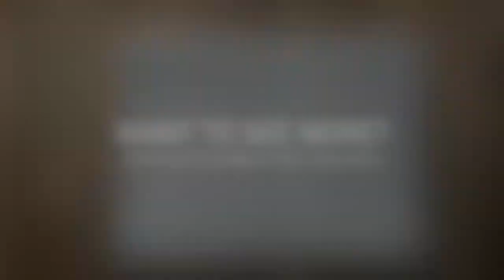nudenotes Process Video 17: Hacking Into Your Happy Chemicals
This particular spread was inspired by infographic I came across on Pinterest.

Many of you may be asking yourselves ‘What the hell are nudenotes?’.  Simply put, nudenotes are a form of sketchnotes.

Sketchnoting is the synergy of sketching and note-taking into a single piece of visual communication. The goal is to better engage your brain with the content you are consuming, since your brain is using both the creative and logical parts of your mind. Learning this way improves the retention of the information, and as an added bonus, you get an awesome-looking piece of reference material.

To take a deep dive into nudenotes. Head over to Night Sky Creative: